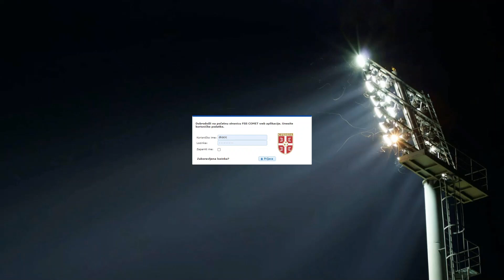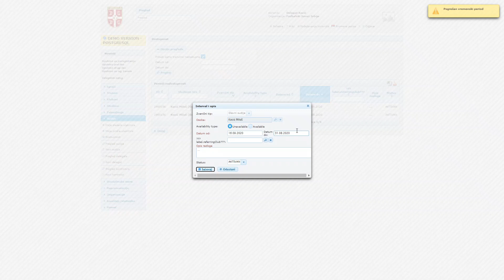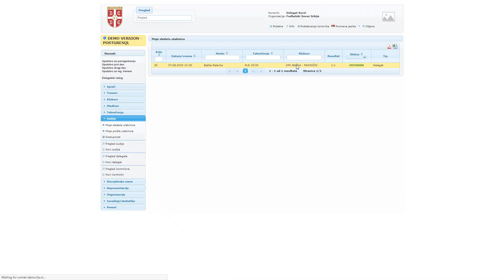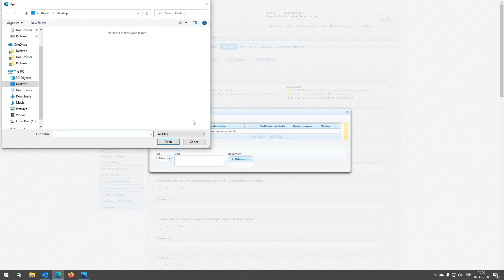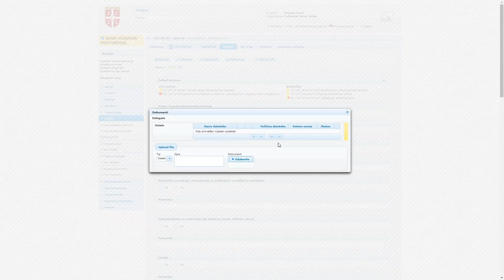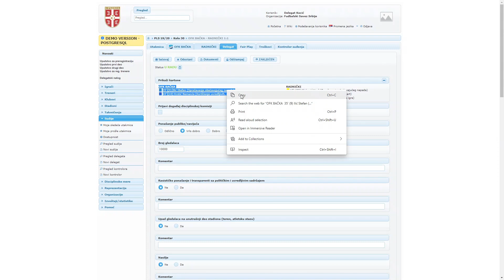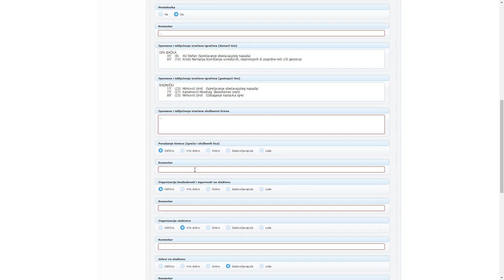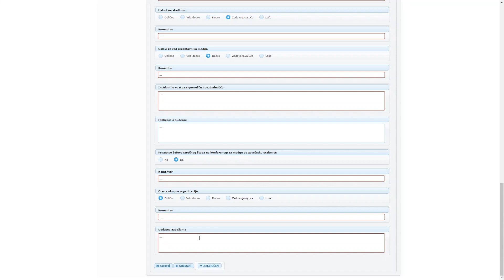Comet - 09 Delegati